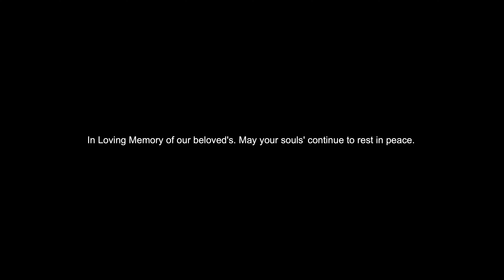98 NP - Hurts To Dream (Official Video)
Hurts to Dream.

Past 8 months of self reflection and self doubt, The dream still on although it does "Hurt to dream" with the ups and downs life throws on a daily basis the intention is never to hinder the dream, Through Adversity comes pain and through pain the vision became clearer !

Engineered By Axcent & Tominthechamber
Produced Sxream1
distributed By 4dp.ent